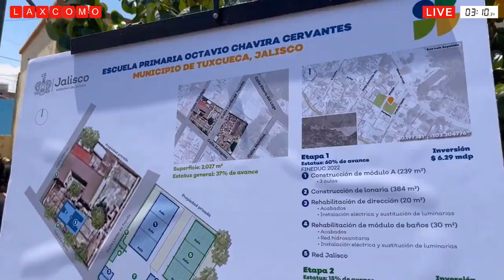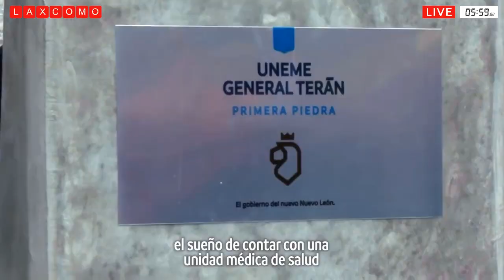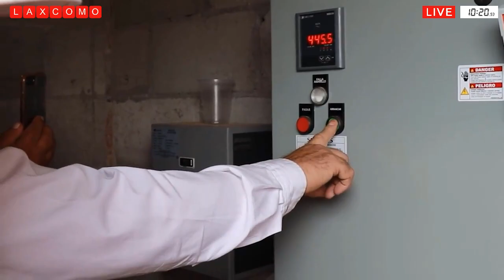Prolongación de la avenida Maxuxac de Chetumal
GOBIERNO DE QUINTANA ROO: Prolongación de la avenida Maxuxac de Chetumal.
ESTADO DE JALISCO: escuela primaria Octavio Chavira Cervantes.
ESTADO DE NUEVO LEÓN: carretera Interserrana.
MUNICIPALIDAD DE TIANGUISTENCO: soluciones a los socavones que se han generado por el reblandecimiento de la tierra.
MUNICIPALIDAD DE NAUCALPAN DE JUÁREZ: la Dirección General de Servicios Públicos rehabilitó luminarias.
AYUNTAMIENTO DE NOCHISTLÁN: Inauguración de obra en la comunidad Las Amarillas.
ESTADO DE JALISCO: supervisan las obras del parque lineal en la calle Heraclio Quezada.
AYUNTAMIENTO DE CUERNAVACA: más de 100 obras.